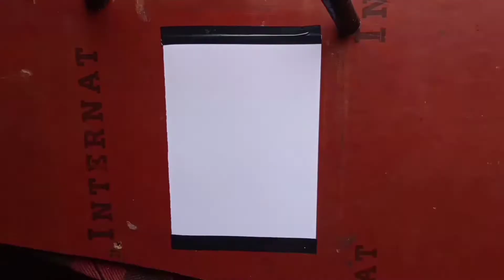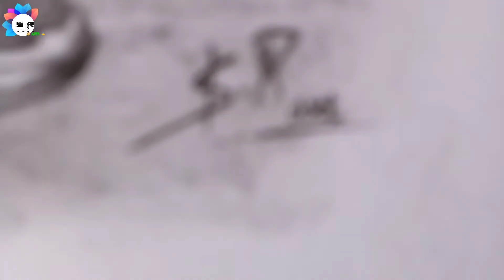Drawing 🎨 Realistic Wine 🍷 Glass || Pencil Sketch 🎨 || Timelapes Video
Wellcome Back To My New Video

follow me -

I AM USEING Tools:--

[1] BEST Pencil --Artline  HB 2B 4B  6B 8B
[2] Homemede  Eraser
[3] Blending Stump & Makeup Brush

Drawing a wine glass 😱 so realistic that... you can make the crystal sing 🎵
how to draw face outline
how to draw Realistic face
how to draw eyes step by step drawing
Suarabh Roy Arts

Song: Ervin Gonxhi, Marin Hoxha, Vinsmoker - Heartbeat